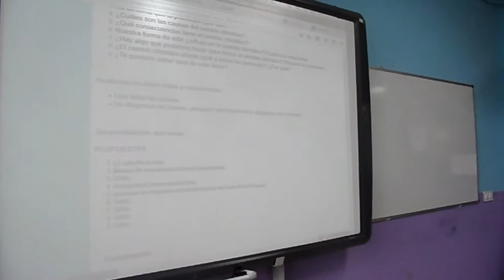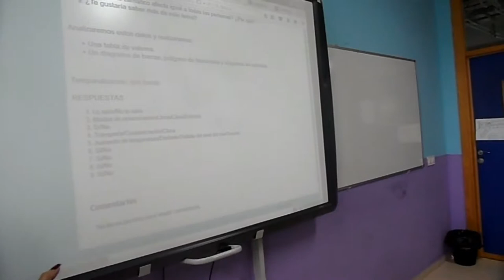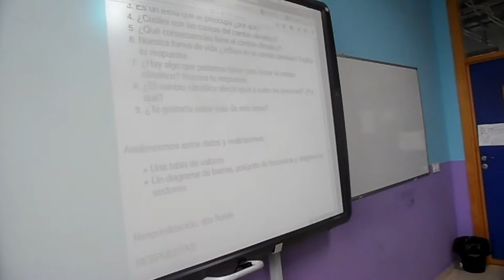TRABAJANDO CON LOS DATOS DE LA ENCUESTA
El alumnado de 1º de ESO en la materia de ACT, con la profesora Carmen Gutiérrez, trabajan en la encuesta que han realizado.